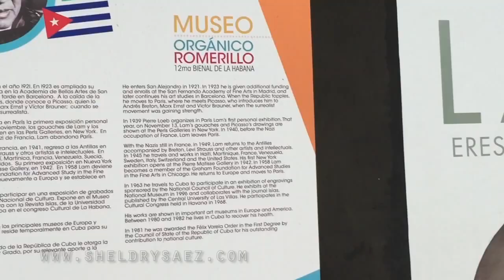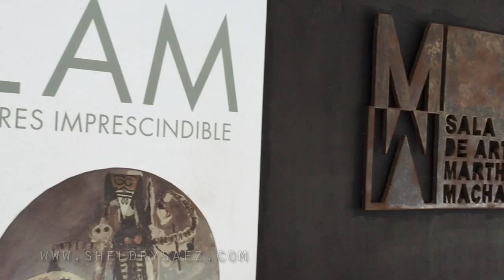¡VIAJAR A CUBA ES CRECER! MIS DÍAS EN LA HABANA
Que días tan intensos… les confieso que me costó dejar La Habana. Fue un amor a primera vista; pero un amor para siempre, así que seguro regreso pronto.

Viajar a Cuba es crecer,  envidié esa autenticidad viva en cada rincón. Me enamoré de la infraestructura de La Habana.